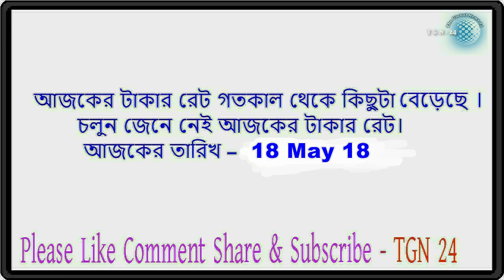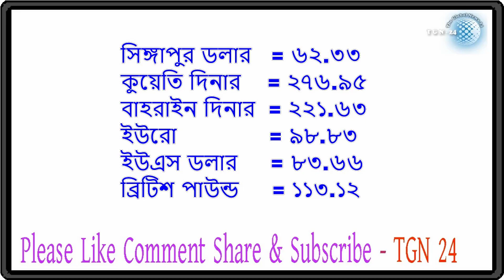সৌদি,দুবাই সহ অন্যান্ন দেশের টাকার সঠিক রেট | আজকের টাকার রেট ১৮-৫-২০১৮। tgn 24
সৌদি,দুবাই সহ অন্যান্ন দেশের টাকার সঠিক রেট | আজকের টাকার রেট ১৮-৫-২০১৮। tgn 24 সৌদি,দুবাই সহ অন্যান্ন দেশের টাকার সঠিক রেট | আজকের টাকার রেট ১৭-৫-২০১৮। tgn 24 সৌদি,দুবাই সহ অন্যান্ন দেশের টাকার সঠিক রেট | আজকের টাকার রেট ১৬-৫-২০১৮। tgn 24 সৌদি,দুবাই সহ অন্যান্ন দেশের টাকার সঠিক রেট | আজকের টাকার রেট ১৫-৫-২০১৮। tgn 24 সৌদি,দুবাই সহ অন্যান্ন দেশের টাকার সঠিক রেট | আজকের টাকার রেট ১৪-৫-২০১৮। tgn 24 সৌদি,দুবাই সহ অন্যান্ন দেশের টাকার সঠিক রেট | আজকের টাকার রেট ১৩-৫-২০১৮। tgn 24 সৌদি,দুবাই সহ অন্যান্ন দেশের টাকার সঠিক রেট | আজকের টাকার রেট ১২-৫-২০১৮। tgn 24 সৌদি,দুবাই সহ অন্যান্ন দেশের টাকার সঠিক রেট | আজকের টাকার রেট ১১-৫-২০১৮। tgn 24 সৌদি,দুবাই সহ অন্যান্ন দেশের টাকার সঠিক রেট | আজকের টাকার রেট ১০-৫-২০১৮। tgn 24 শের টাকার সঠিক রেট | আজকের টাকার রেট ০৬-৫-২০১৮। tgn 24

সৌদি,দুবাই সহ অন্যান্ন দেশের টাকার সঠিক রেট | আজকের টাকার রেট ১৬-৫-২০১৮। tgn 24 সৌদি,দুবাই সহ অন্যান্ন দেশের টাকার সঠিক রেট | আজকের টাকার রেট ১৫-৫-২০১৮। tgn 24 সৌদি,দুবাই সহ অন্যান্ন দেশের টাকার সঠিক রেট | আজকের টাকার রেট ১৪-৫-২০১৮। tgn 24